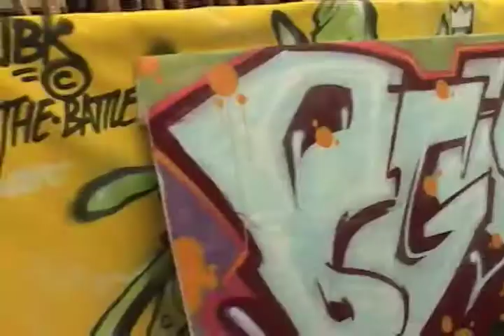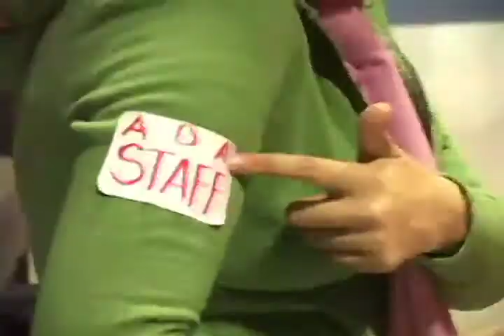The "Cypher In Da Hood" Series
KODAQ JONES OF THE MORTEH EXPERIENCE IN CONJUNCTION WITH THE ART AND DESIGN ASSOCIATION PRESENTS: CYPHER IN DA HODD VOL. 1 AND 2 ARE ON SALE FOR $7 EACH O BOTH FOR $12 BY SPECIAL REQUEST.

THE EVENT TOOK PLACE IN THE VISUAL ARTS CENTER AT NEW JERSEY CITY UNIVERSITY, VARIOUS GRAFF ARTIST BREAK DANCERS PREFORMED AS WELL AS BATTLED, CHECK OUT MORE BY KODAQ JONEZ IN THE FUTURE